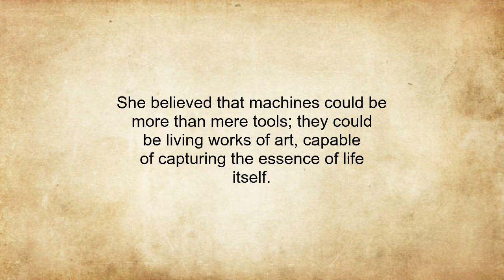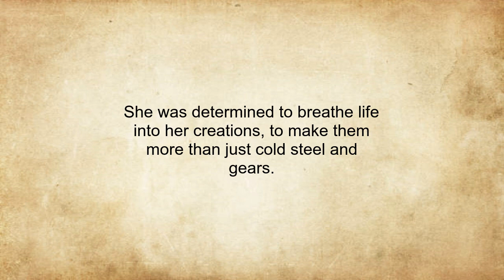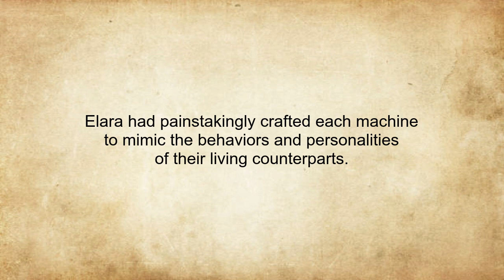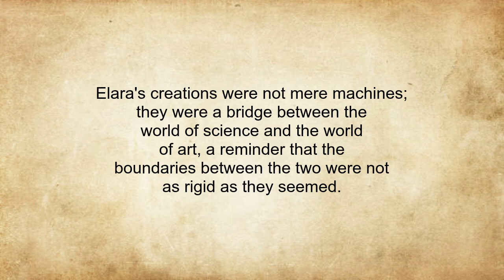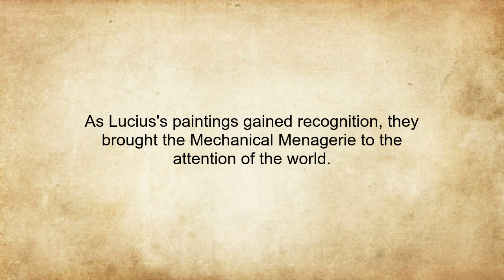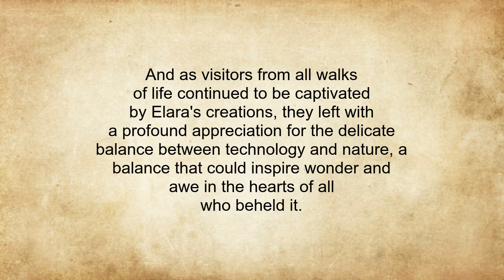C1 Level English Stories 37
"Welcome to our chanel where stories transcend boundaries! Dive into our world of captivating tales, seamlessly woven across languages: English, Spanish, and German. Whether you're a language enthusiast, an avid reader, or someone who loves a good story, our channel offers tales that inspire, thrill, and warm hearts. Each narrative not only entertains but also showcases the beauty of each language.